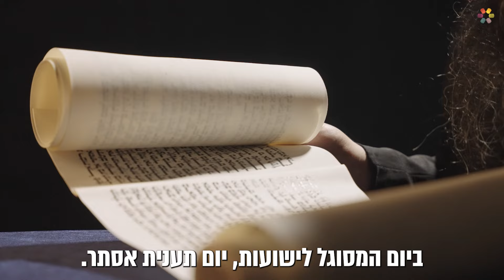נותנים זכר למחצית השקל דרך הידברות ועוזרים למחלקת אמ"א להציל 300 תינוקות מהפלה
תורמים עכשיו זכר למחצית השקל!!! וזוכים להציל חיים🙏🏼 ולתפילה מיוחדת עליכם שתערך בקבר מרדכי ואסתר באיראן🙌